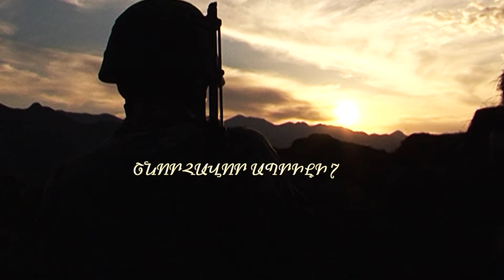Շնորհավորանք մարտական դիրքերից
Մայրության և գեղեցկության տոնի առթիվ շնորհավորում են առաջնագծի զինծառայողները: